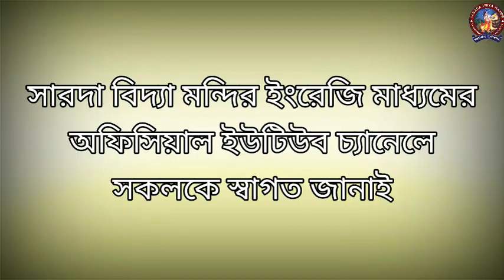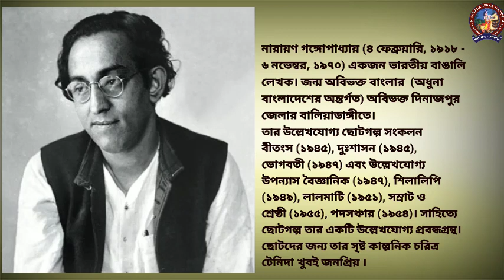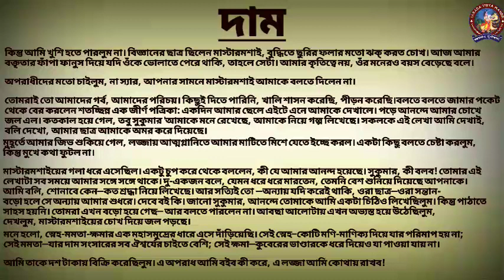দাম : নারায়ণ গঙ্গোপাধ্যায় : বাংলা : নবম শ্রেণী